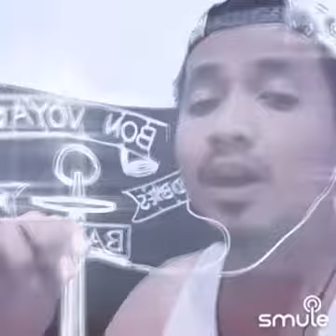Ryan Cabrera - True